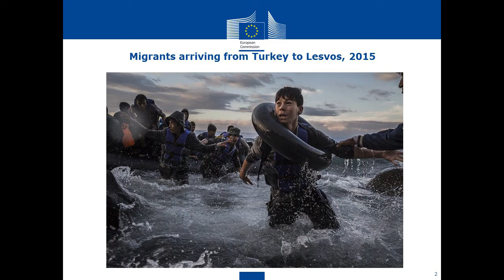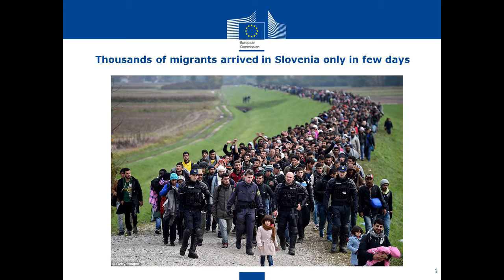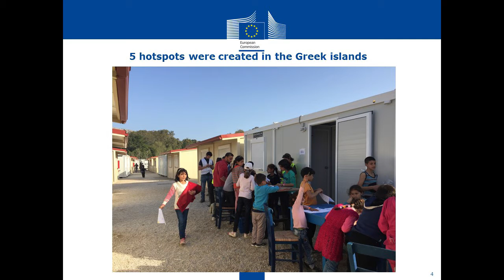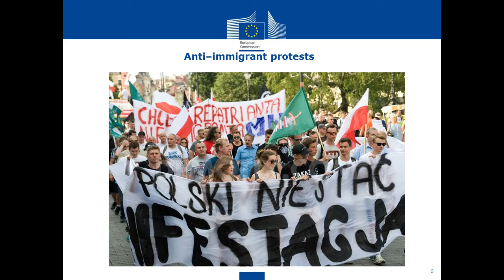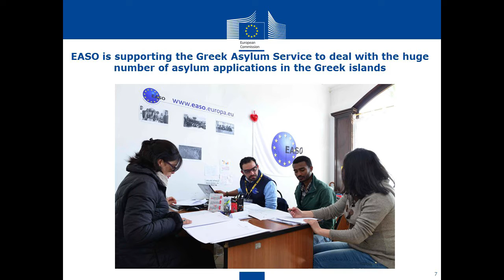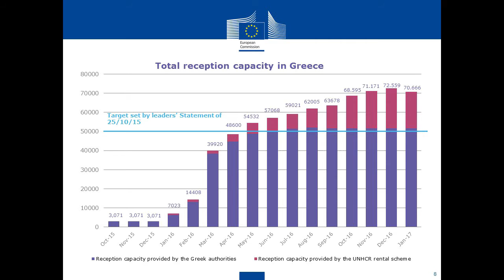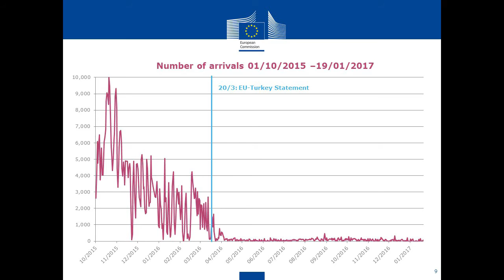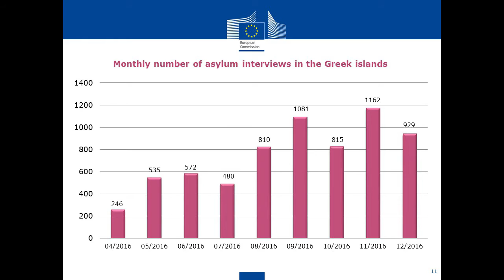Maarten Verwey - EU-Turkey Statement: 10 Months On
About the Speech:

On 18 March 2016, the EU and Turkey concluded a landmark political agreement on the management of migration along the Eastern Mediterranean route. This political agreement was captured in the so-called EU-TR Statement. According to the Statement the EU and Turkey had decided to end the irregular migration from Turkey to the EU. This was considered a bold plan, considering that in the six months preceding the EU-Statement on average 4000 migrants per day had made risky passage from Turkey into Greek Islands and then onwards to other parts in the EU. In his address, Mr Verwey discussed the implementation of the EU-TR Statement and the implications for Turkey and the EU.

About the Speaker:

Maarten Verwey has been Director-General and Head of the Structural Reform Support Service in the European Commission since July 2015 and on 18 March 2016, President Juncker appointed Mr Verwey as the EU coordinator for the implementation of the EU-Turkey agreement on migration. Since October 2015, he has been supporting Greece with the management of the migration crisis, reporting directly to President Juncker. From September 2014 to December 2015, Mr Verwey was the EC representative on the EIB board and the EIF board and played a coordinating role in the implementation of the Investment plan for Europe. From June 2012 to December 2014, he was the EU mission chief for the Cyprus financial assistance program. Mr Verwey was the chairman of the euro task force on coordinated action (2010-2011). In September 2011, he was appointed as Deputy Director-General for Economic and Financial Affairs in the European Commission, responsible for finance and international relations. Mr Verwey started his career at the Dutch Ministry of Finance in 1994.